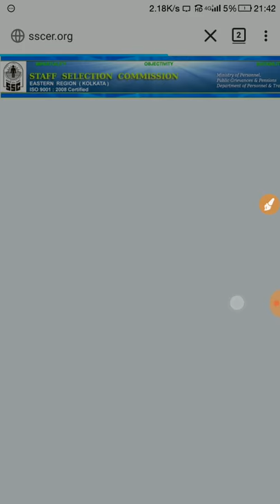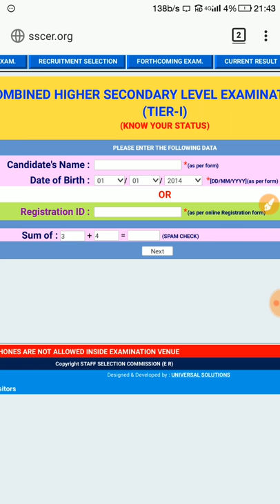SSC CHSL 2017 Admit card released for all regions. Watch video to know more !!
Ssc has recently started releasing admit card for all regions. Pls check the video & download.